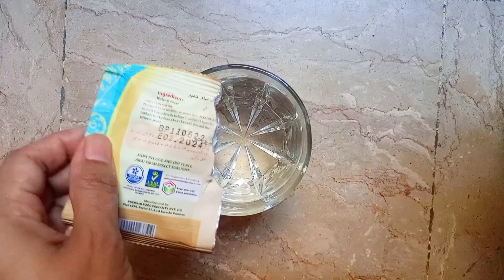Homemade Naan Recipe | Without Tandoor | Flat Bread Recipe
Homemade Naan Recipe | Without Oven | Without Tandoor Recipe
 Flat Bread Recipe

how to make naan without oven
naan recipe
homemade Naan Without Oven Recipe
gher pr naan bnany ka tarika
flat Bread Recipe
Breakfast recipe
Dinner Recipe